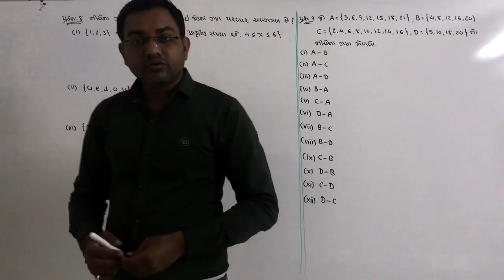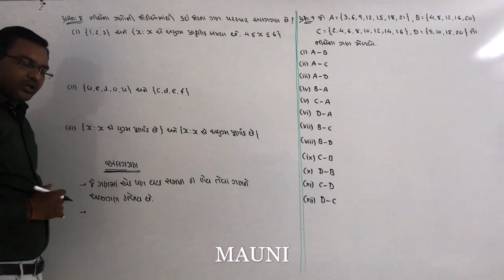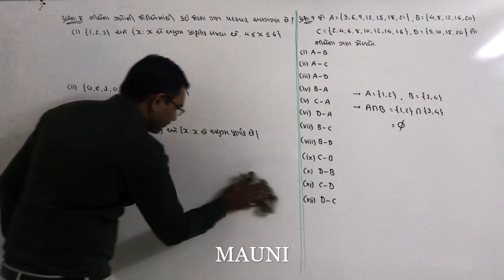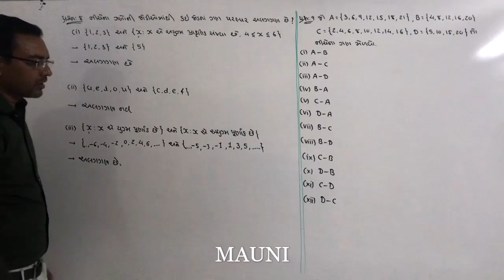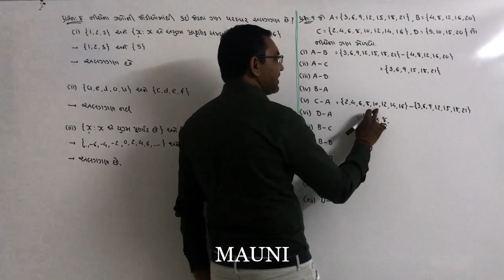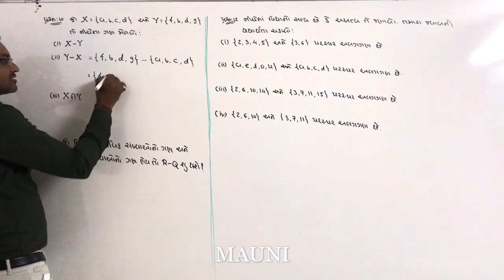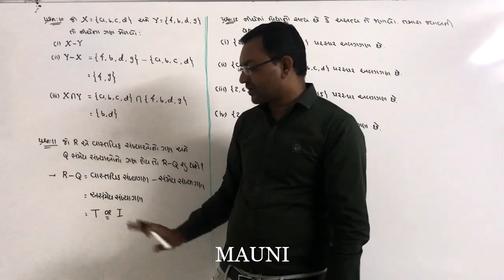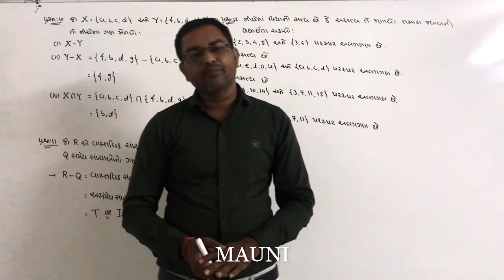11TH NCERT MATHS CH-1 : SET (ગણ) ~~ EX 1.4 PART -2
SET EX - 1.4 PART-2
NCERT GSEB GUJARATI MEDIUM
ONLINE EDUCATION